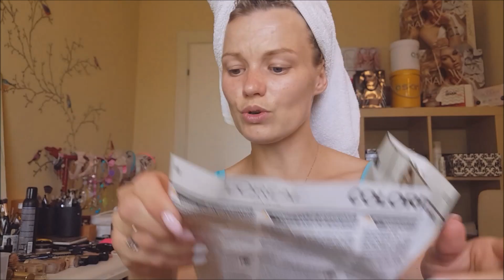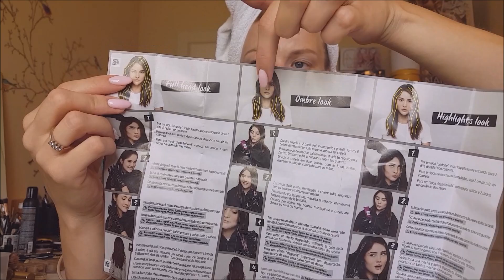RÓŻOWE WŁOSY DO 3 MYĆ? TEST NA ŻYWO-efekt ombre z L'OREAL COLORISTA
o rany! co mi strzelilo do glowy !